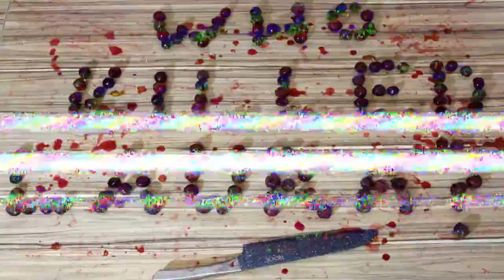Twin Peaks'ten Vişneli Turta Tarifi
Dale Cooper'dan onaylı vişneli turta tarifimizle karşınızdayız!

Vişneli Turta için gerekli malzemeler:

Hamur için:
2,5 su bardağı un
295 gram soğuk tereyağı
1/2 tatlı kaşığı tuz
1/2 su bardağı soğuk su

İçi için:
675 gram çekirdeksiz vişne
1 su bardağı şeker
2 yemek kaşığı mısır unu
1 paket vanilin
1/2 limon rendesi

1 yumurta

Yapılış süresi: Yaklaşık 4 saat (15 dakika hamur + 30 dakika dinlendirme + 15 dakika iç hazırlığı + 1 saat pişirme + 2 saat dinlendirme)
Eğer sizler de bu tarifi yaparsanız pixelsons etiketi ile paylaşmayı unutmayın!

Çekim Ekipmanları: Canon 600D + Sony HDR-CX405 + Olympus WS-852